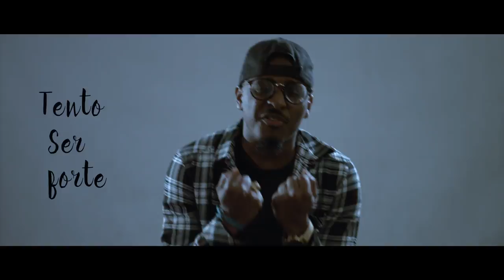MDO - Me Perdoa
Follow MDO
Facebook Menino de ouro

Produtor :Babilonia beatz
Captação: Atlas estudio (Wonderbeatz)
Mistura e masterizacao : BYD entertainment (onecrown)
Realizador : Jay Cee ( Digital Motions )
Género musical : kizomba